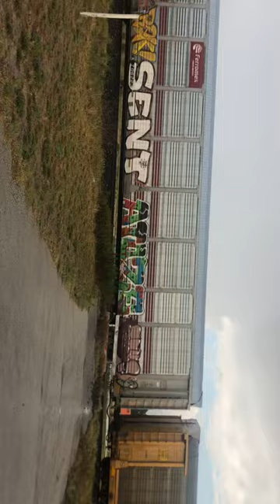NB Up 2565 Leads AutoRack Train with a Friendly Crew in Devine TX 9/5/20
NB Up 2565 Leads AutoRack Train is on it’s way from Laredo to San Antonio.